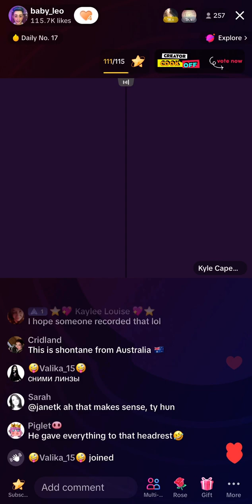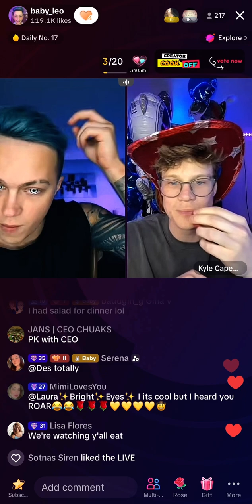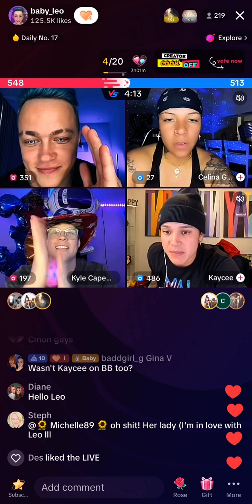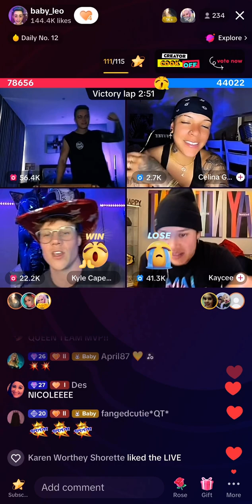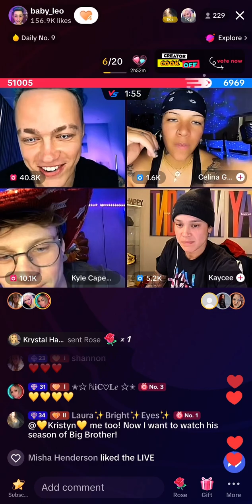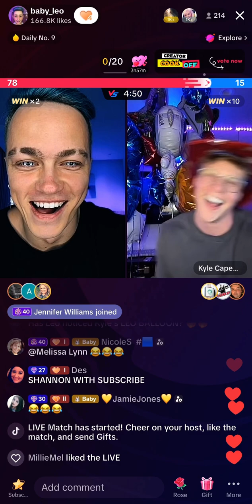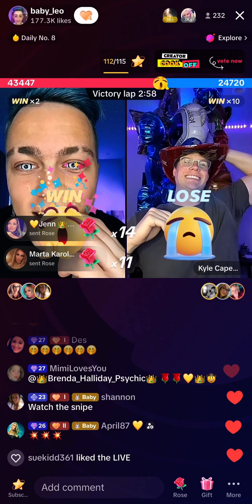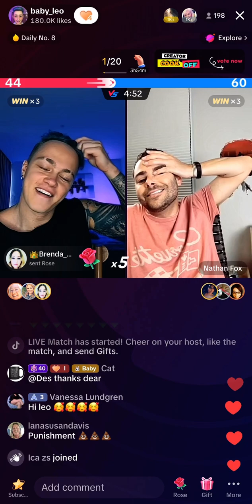💚❣️💚 2x2 feat. Leo Kyle Celina & Kaycee • Leo Vs Kyle 23rd of May 2023 💚❣️💚